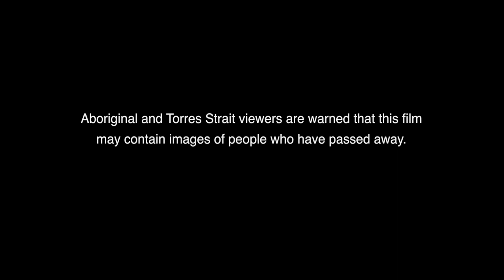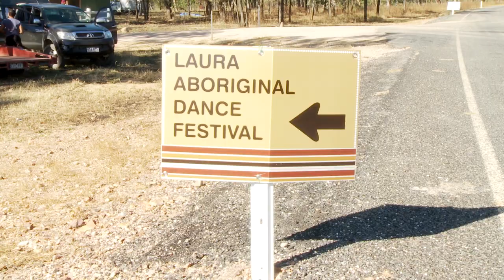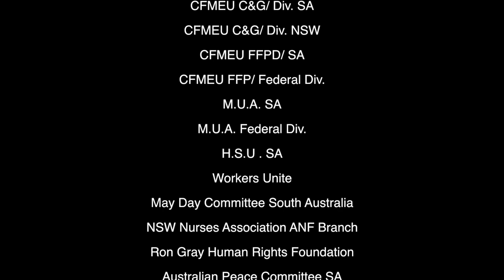Two Brothers Walking - Trailer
Preview of Two Brothers Walking - Documentary
"Two Brothers Walking" is a documentary about spiritual people in spiritual country. It reveals the creative and regenerative force of Rainbow Serpent Dreaming that extends from central Australia to Far North Queensland.

Traditional owners give the filmmakers privileged access as they visit sacred country to record stories and practices for the first time. They are intent on preserving knowledge of the Dreaming for future generations.

The documentary is suitable for everyone interested in learning about Australian Aboriginal ways of life. Here is a preview.